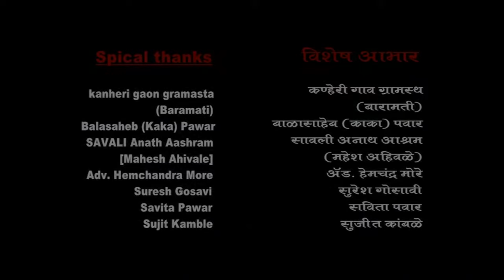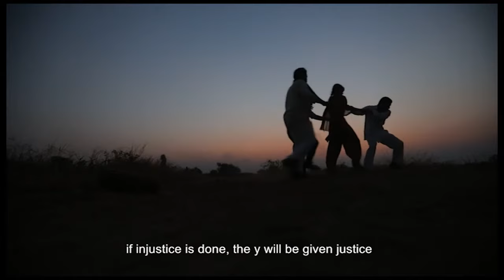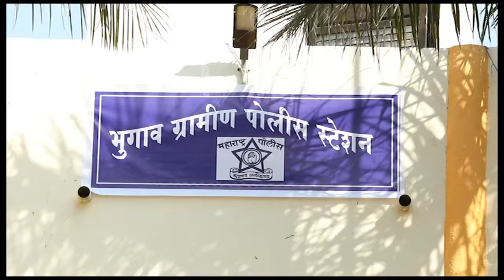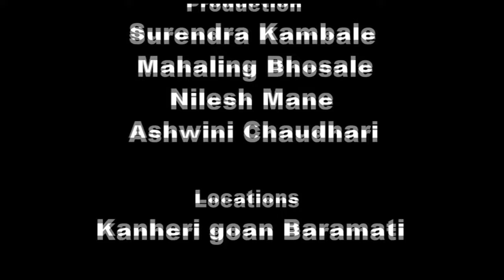Sirji | Short Film Premiere | marathi | gaonvatli gosht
Watch this short film Sirji Only on OnClick Music

Star Cast - Komal Pawar,Ravi Teldhune,Ashwini Kambhale
Production House - Deep Sea Movies
Director - Deepak Sawakhande
Writer & Screenplay -Tushar Badre
DOP - Abhijeet Chillal
Language -Marathi
Story Synopsis - A inncoent girl is raped by the landlords of the village , what happens next is the story of a poor innocent girl.